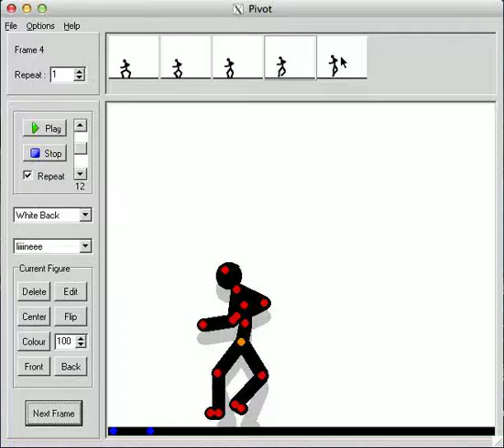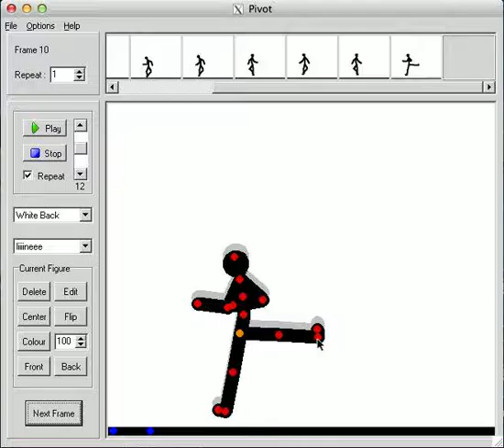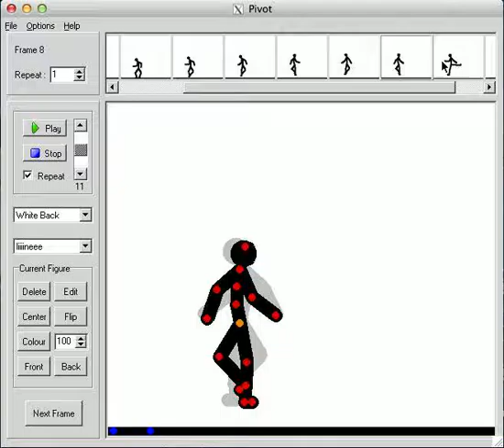How to animate a spinning kick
thanks for whatching this video leave a like to support and also thanks for participating on my parkour collab even thought some did that really helped me thanks dont forget to subscribe for daily new animations like these and i hope these tutorials helps you and  my video enjoy you thanks for whatching and see you next time